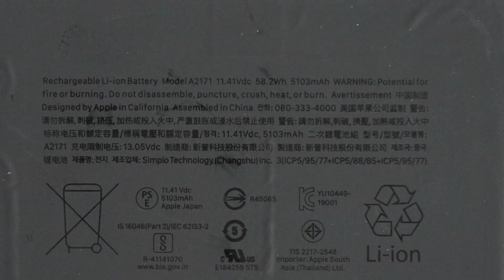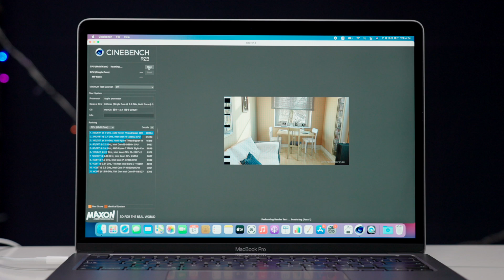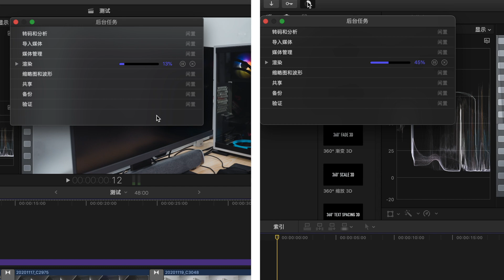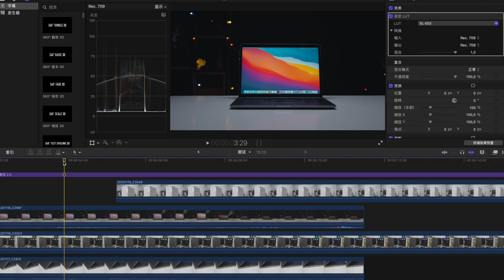World's First 13-Inch 2020 Macbook Pro Teardown - Closer Look at the M1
全球首拆搭载M1芯片的MacBook Pro13寸-不讲武德！